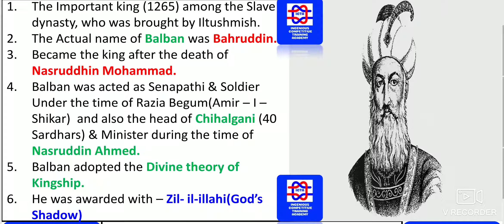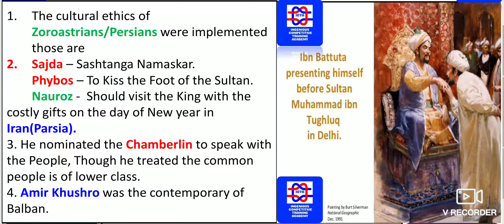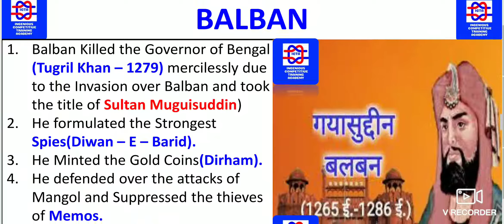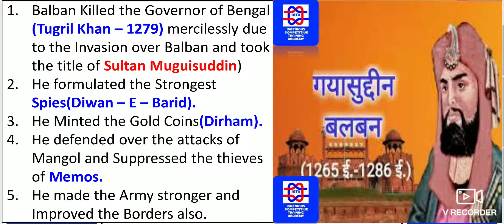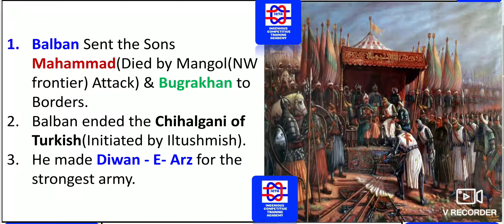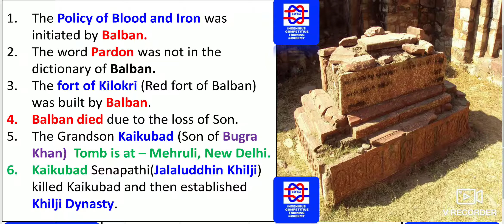BALBAN OF SLAVE DYNASTY/ BALBAN EMPIRE JALLALUDDHIN AFCAT EXAM/ MNS EXAM ENGLISH/ SSC CGL EXAM